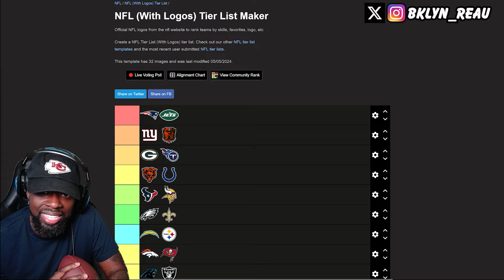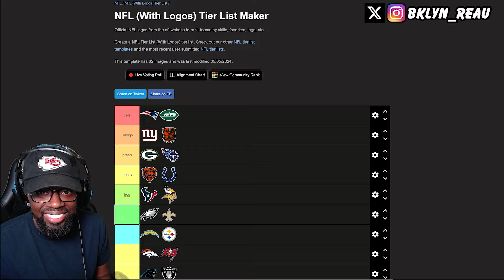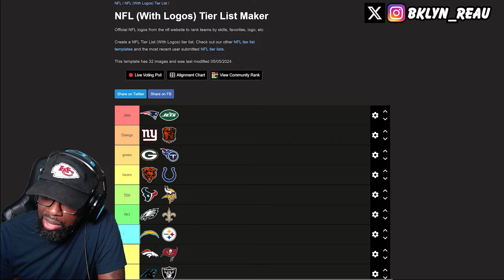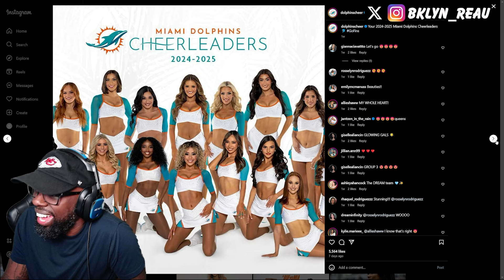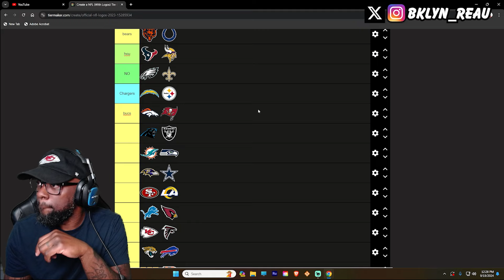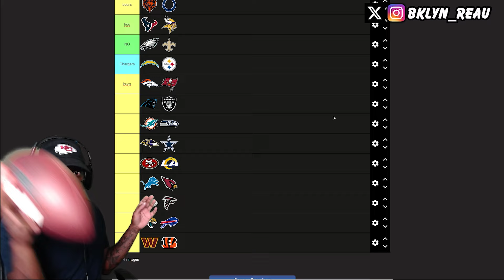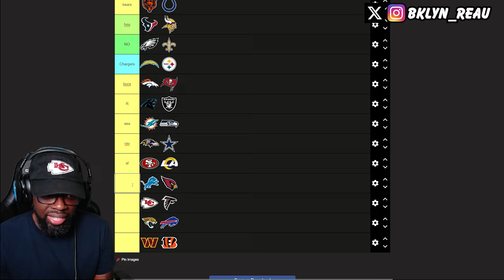16-0! NFL WEEK 3 PICKS & PREDICTIONS!!